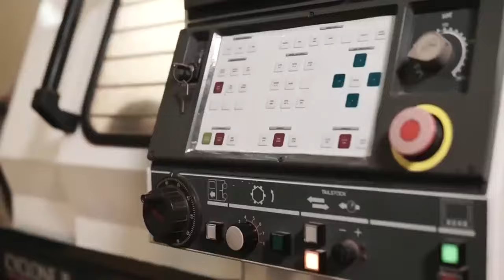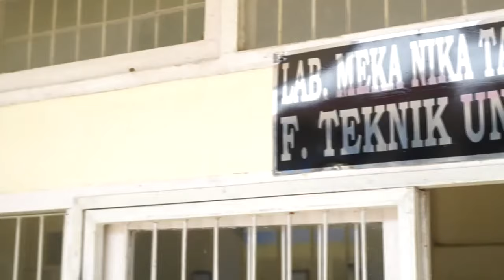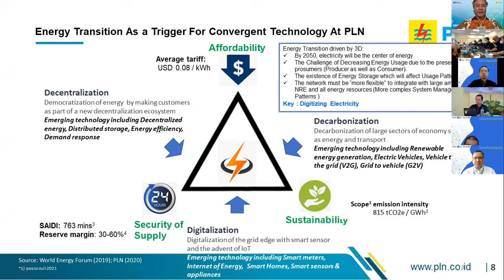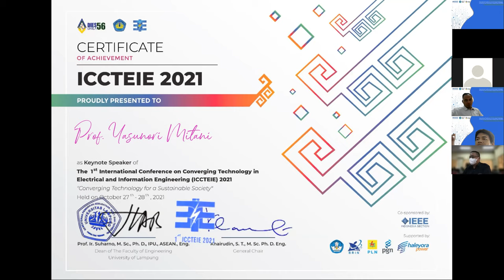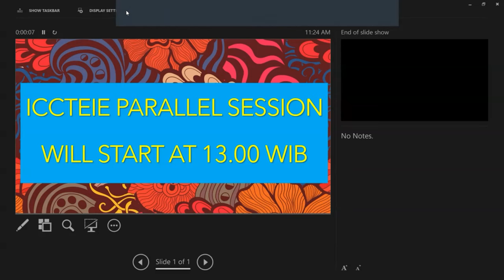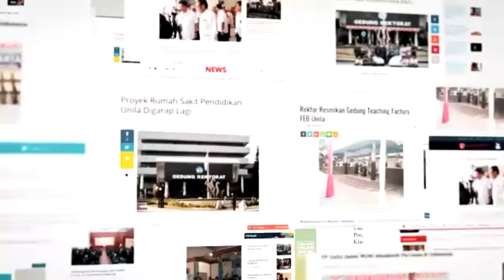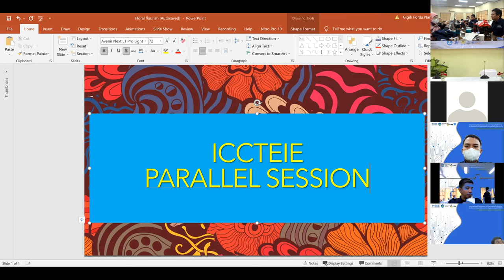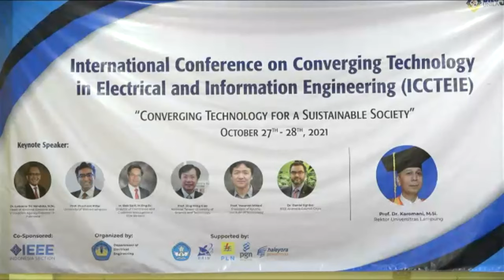International Conference on Converging Technology in Electrical and Information Engineering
(Unila): Fakultas Teknik (FT) Universitas Lampung (Unila) menyelenggarakan “International Conference on Converging Technology in Electrical and Information Engineering (ICCTEIE) 2021”, Rabu, 27 Oktober 2021.

Konferensi internasional “Converging Technology for a Sustainable Society” ini diadakan secara daring/virtual melalui video conference di Gedung TIK Unila selama dua hari, hingga 28 Oktober 2021.

Wakil Rektor Bidang Kemahasiswaan dan Alumni Prof. Dr. Yulianto, M.S., saat membuka kegiatan mengatakan, sejumlah negara turut berpartisipasi pada konferensi internasional ICCTEIE perdana ini. Di antaranya United Kingdom, Jepang, Taiwan, Nigeria, Italia, dan Australia.

“Keikutsertaan mereka bisa menjadi media transfer ilmu pengetahuan, teknologi, pada bidang teknik elektro dan teknik informatika,” ujar Prof. Yulianto.

Dekan Fakultas Teknik Unila Prof. Drs. Ir. Suharno, M.S., M.Sc, Ph.D., IPU., ASEAN.Eng., menyampaikan, bidang keilmuan yang dicakup ICCTEIE 2021 meliputi Teknik Elektro dan Teknik Informatika.

ICCTEIE 2021 menyediakan platform bagi para peneliti, ilmuwan, dan seluruh komunitas keteknikan untuk bertukar ide seputar teknik elektro, teknik kendali, elektronika, telekomunikasi, teknik komputer, sistem cyber-fisik, informatika, energi berkelanjutan, serta bidang terkait dan aplikasinya.

Ketua Panitia Khairudin, Ph.D., Eng., menambahkan, antusiasme peserta nampak pada ICCTEIE 2021, setidaknya 40-an peserta internasional menyampaikan hasil penelitian yang dilakukan.

Terdapat dua sesi pemaparan, pertama dimoderasi Dr. Lukmanul Hakim dengan tiga keynote speaker yakni Dr. Laksana Tri Handoko, M.Sc., selaku Kepala Badan Riset dan Inovasi Nasional, Ir. Bob Saril, M.Eng. Sc., selaku Direktur Niaga dan Manajemen Pelanggan PT PLN Prof. Yasunori Mitani, dan Rektor Kyushu Institute of Technology, Jepang.

Kemudian sesi pemaparan kedua dimoderasi Dr. Herman H. Sinaga dengan tiga keynote speaker yaitu Prof. Prashant Pillai, University of Wolverhampton, Inggris, Prof. Jing-Ming Guo, National Taiwan University of Science and Technology, Taiwan, Dr. Daniel Eghbal, Manager Future Network Strategy at Energy Queensland Australia and Australia Council Chair Institute of Electrical and Electronics Engineers (IEEE). [Humas/Rilis]